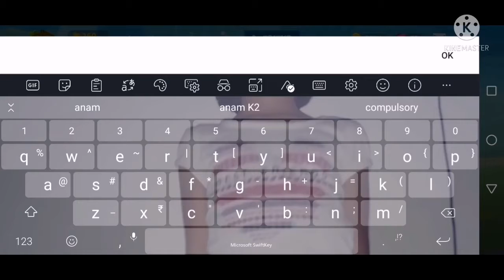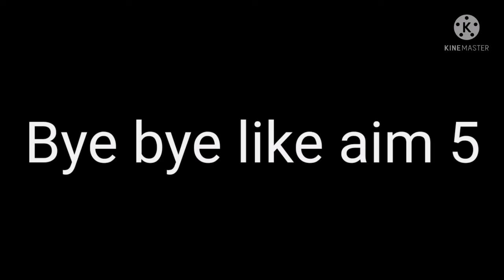zooba gameplay episode 1